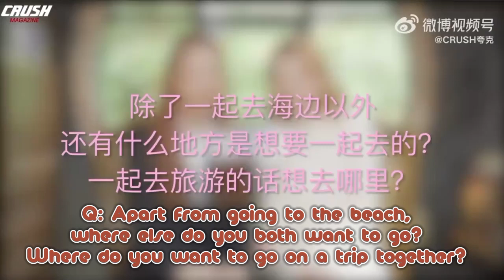FreenBecky on Crush Magz 2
interview🤏🏼